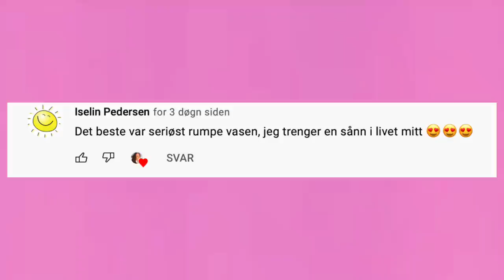Vi tester SQUID GAME kakene *overlever vi?*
Annonse/Madlady

Vi elsker squid game og måtte teste lykken på om vi hadde overlevd!

🥳Med koden CORNELIA20 får du -20% på MADLADY!

JEG HAR ÅPNET EGEN BUTIKK der jeg selger hjemmelagde plagg og tilbehør laget av meg!
Finn butikken på Instagram @madeby.cornelia

📀BLOGG: corneliathorsen.blogg.no